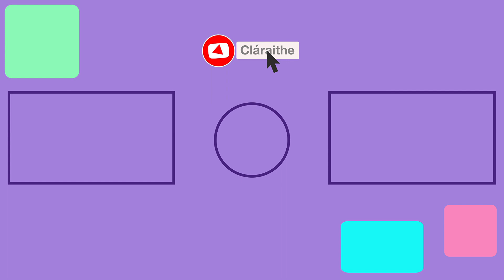Teirmiméadar Folctha | Céard É Seo! | Cúla4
Tá an bhróg mhór i nGaillimh inniu. An féidir lenár gcairde tomhas céard atá inti?

The big shoe is in Galway today. Can our friends guess what's inside?